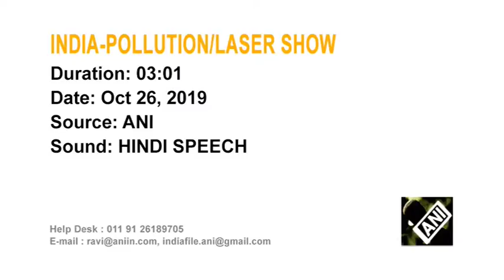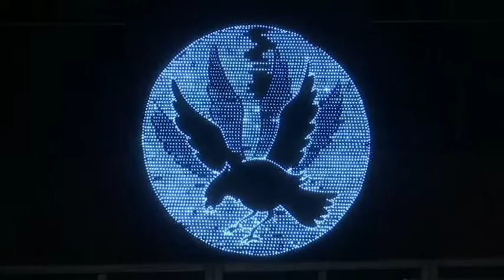Delhi hosts Diwali laser show to stop residents from burning crackers